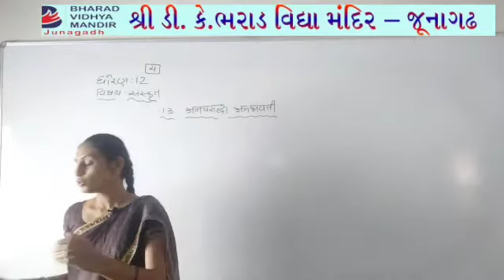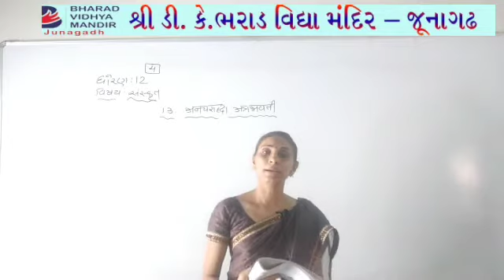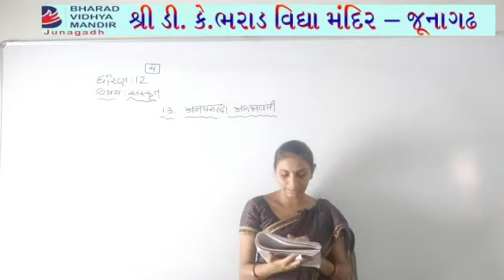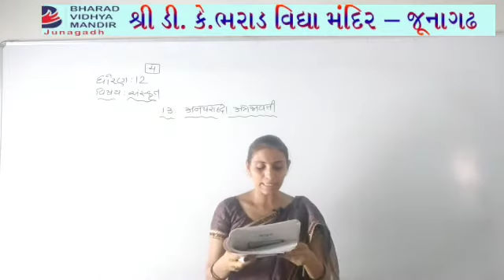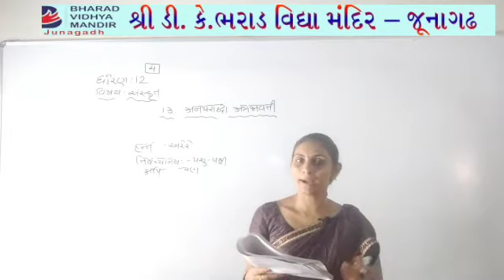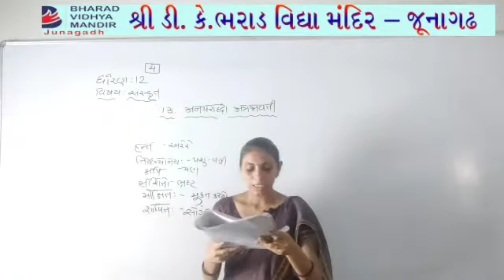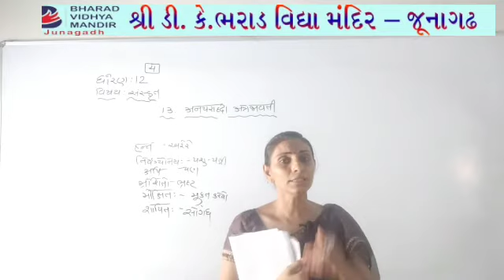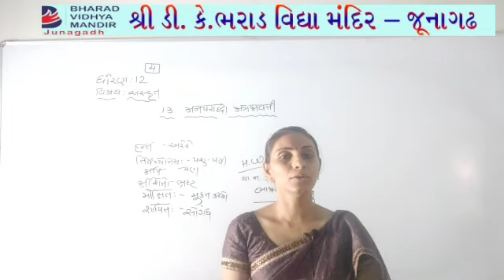ધોરણ 12 આર્ટ્સ સંસ્કૃત : પાઠ 13 - ભરાડ વિદ્યા મંદિર જૂનાગઢ